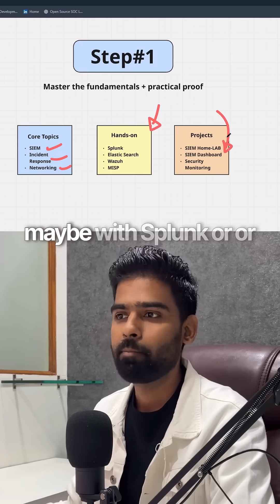3 Steps to Hack your Cybersecurity Interview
Visit Haxcamp.com for real world practical projects and challenges.